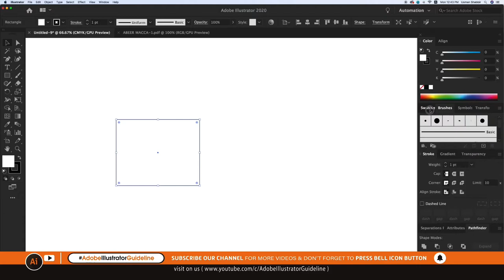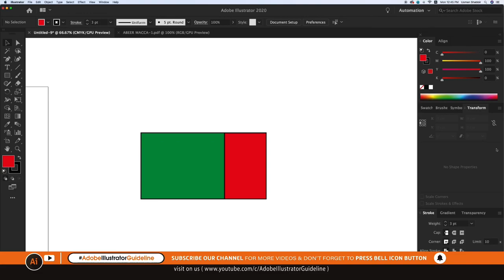Transform - Adobe Illustrator - Lesson # 19- Urdu & Hindi - Season 1